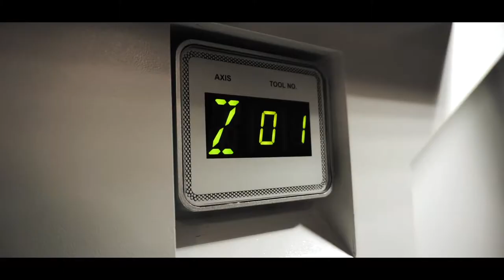NEW MACHINES arrive at Classic Gears!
Classic Gears welcomes the Doosan Puma 2600Y BII and the Lynx 2100LSY to our fleet!
These turning centers are designed for heavy and interrupted cutting, long-term high accuracy, and superior surface finishes. High speed turret indexing and fast rapid traverse rates minimize non-cutting time.